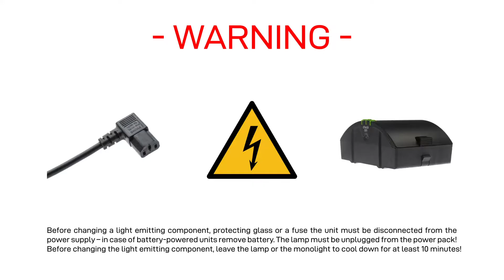Siros: Replacing flash tubes and modelling light bulbs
Raise your ambitions and foster your creativity with the uncompromising power as well as the vast amount of functions of the Siros S. Enough power to face any challenge, control range of 9 f-stops, extremely fast flash duration, while maintaining absolute colour constancy – the Siros S has it all in one compact and sturdy housing.

In addition, our frontrunner monolight is equipped with the broncolor bayonet, which opens up a world of high-quality accessories for maximum creativity and efficiency.